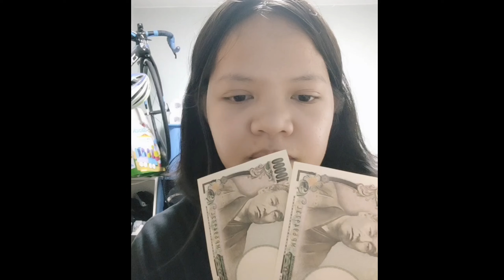TARA SA FARM DAMING TANIM HARVEST TAYO!